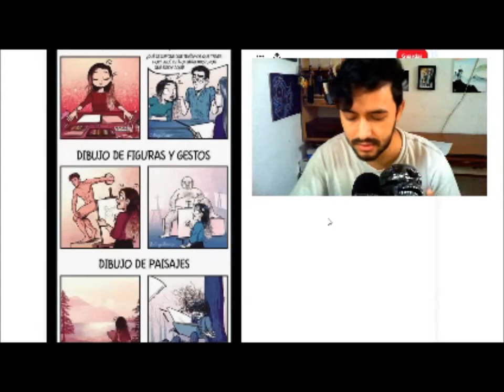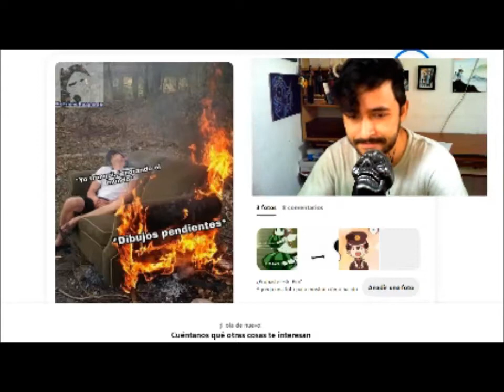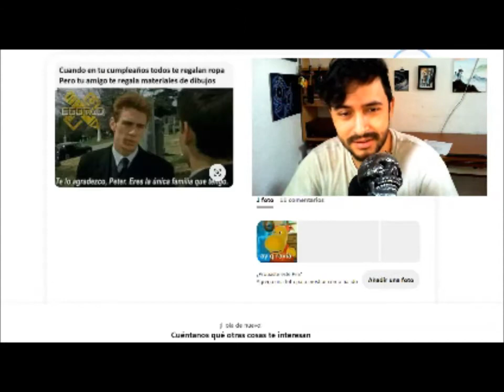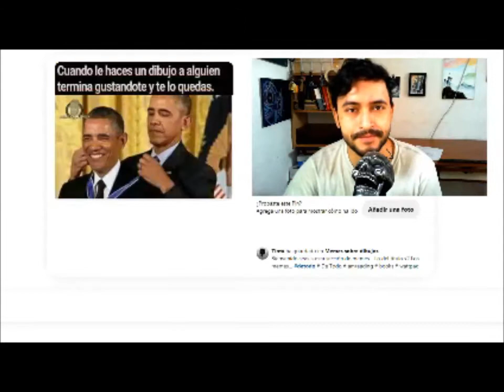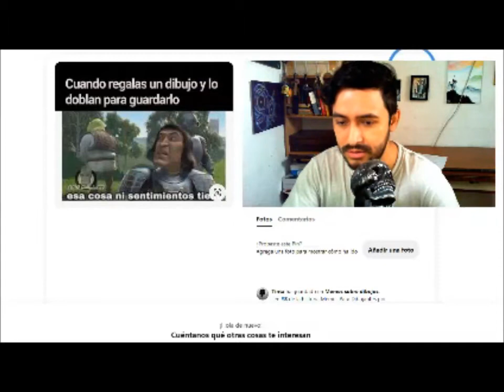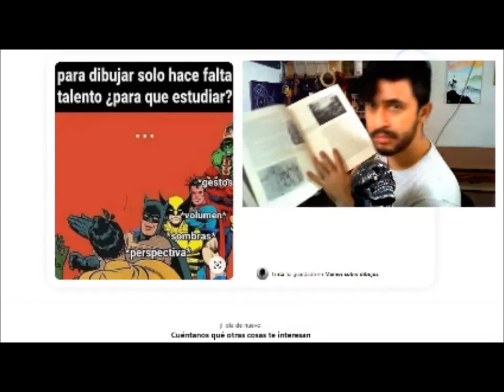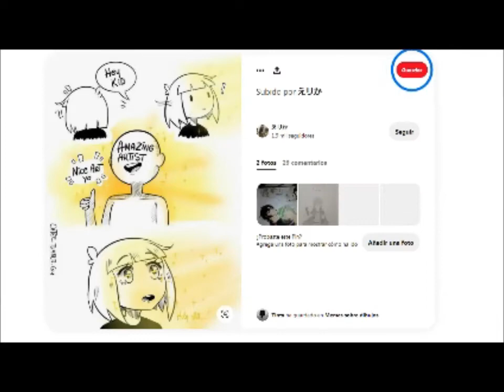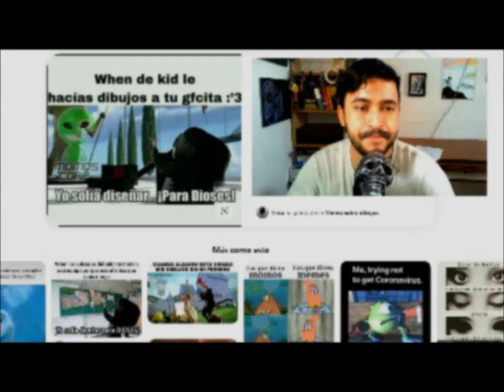REVIEW: Memes de Arte - UN PEQUEÑO DESCANSO PARA SEGUIR CON TODAS LAS FUERZAS!!! ;)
Y si deseas apoyar mi arte de otra forma,